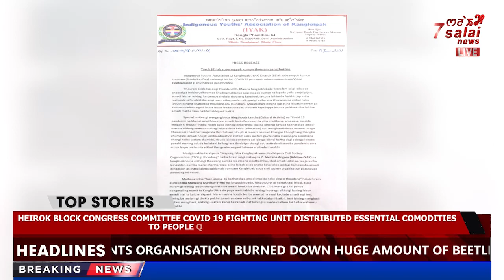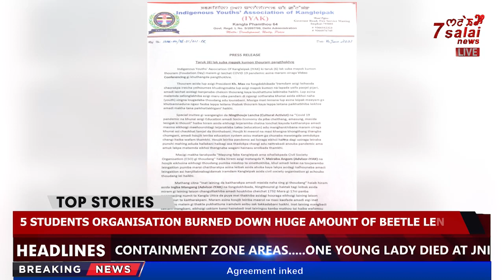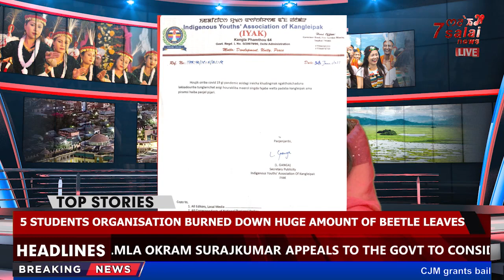7SALAI NEWS 07:00 PM 06JUNE 2021